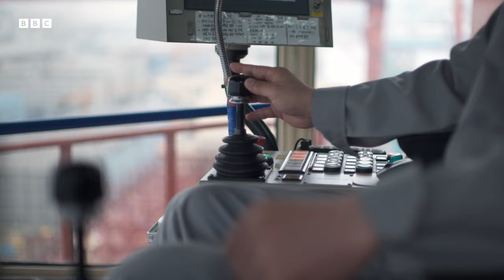What Does it Take to Build the Biggest Ships in the World? | Generation Earth | BBC Earth Science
Come to the world’s biggest shipyard and witness how tens of thousands of steel and engines the size of houses make every vessel ready to transport goods around the world.